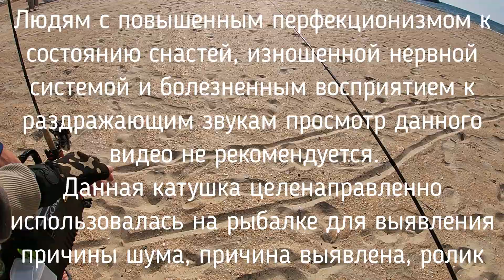Пляж Витязево. Продолжение, ловим Саргана.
Пляж Витязево - место которое рекомендую посетить всем рыбакам увлекающимся ловлей в черном море.

Используемые снасти:
Спиннинг Xesta Black Star 2nd Generation S78 Multi Performer
Катушка Shimano 16 Vanquish С3000
Шнур YGK Veragass X4 # 0.8